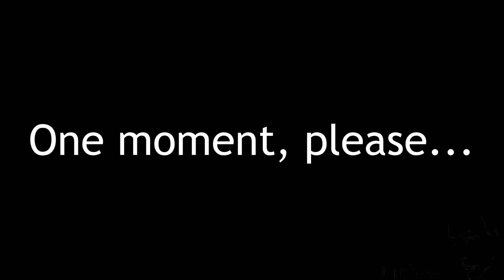Old bike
My former "Rat rod" project bike, and the decision to "retire" it...